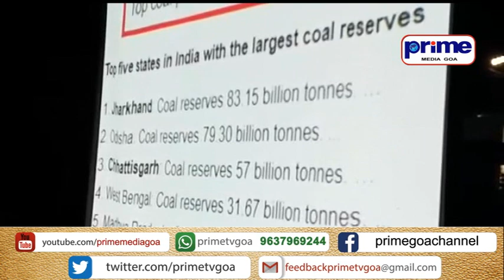PRIME KONKANI NEWS 4TH NOVEMBER 2020